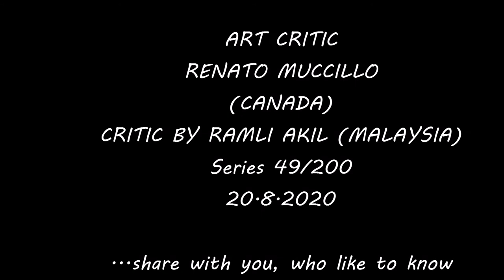ART CRITIC RENATO MUCCILLO CANADA (CLOUD EXPERT)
CRITIC BY RAMLI AKIL (MALAYSIA)
Series 49/200
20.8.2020